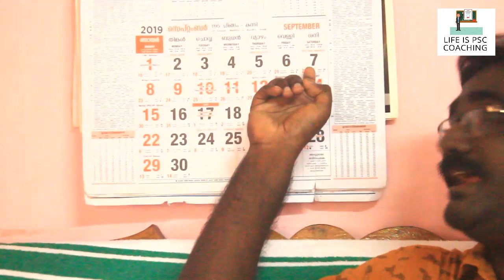VEO MOTIVATION | ഓണം അവധി തുടങ്ങുകയാണ് VEO EXAM മറക്കരുത് | KERALA PSC | LDC | LGS